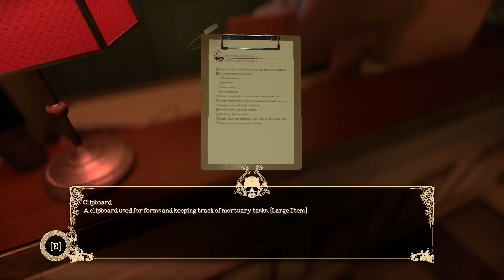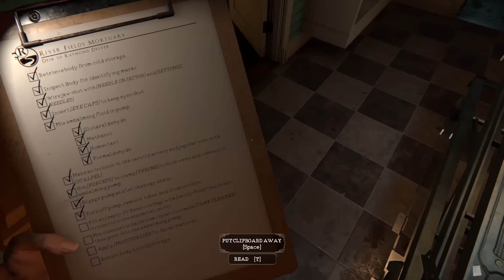THE MORTUARY ASSISTANT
Oney Plays The Mortuary Assistant for PC. This video of The Mortuary Assistant Gameplay / Walkthrough was recorded in 1080p as a "Let's Play" or LP by OneyPlays.